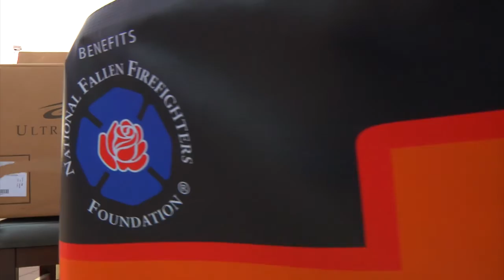Steakumm & National Fallen Firefighters Foundation